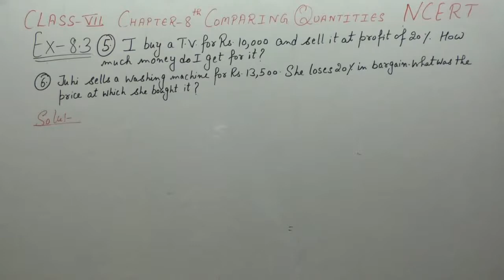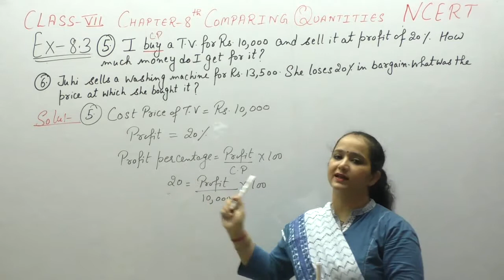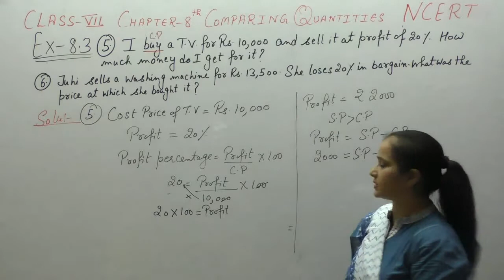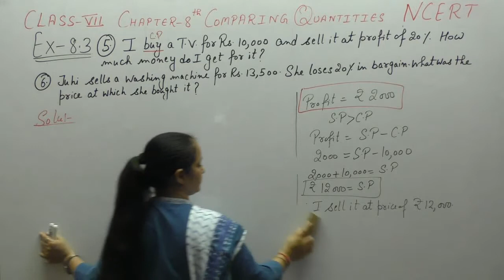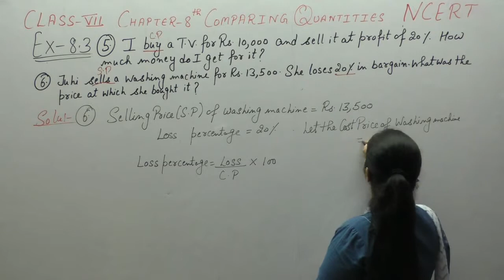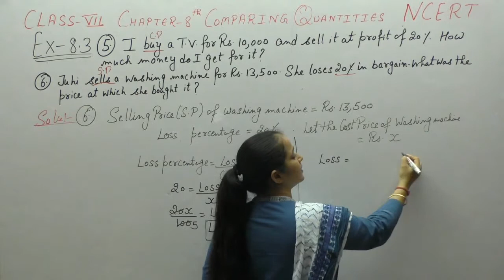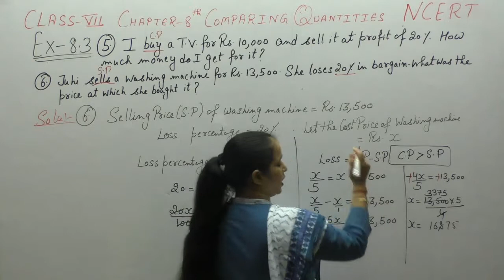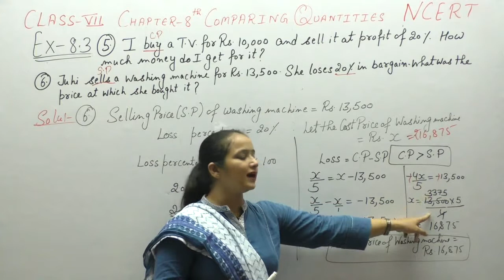Ncert Class 7 Maths-Chapter-8 Comparing Quantities (Video-17) Ex-8.3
This Video Contains Solutions of  Comparing Quantities  Of Ncert Class  7 .This Video Contains Solution Of Question - 5,6  of Ex-8.3